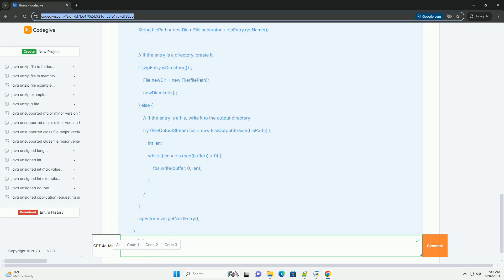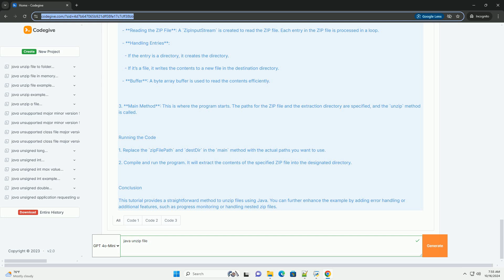java unzip file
certainly! unzipping files in java can be accomplished using the `java.util.zip` package, which provides classes for reading and writing zip files. below, i'll guide you through the process of unzipping a zip file in java with a detailed explanation and a code example.

### tutorial: unzipping files in java

step 1: import required classes
to work with zip files in java, you need to import the following classes:

step 2: create a method to unzip files
you can create a method named `unzip` that takes two parameters: the path to the zip file and the directory where the files should be extracted.

code example
here’s a complete example of a java program that unzips a zip file:

1. **imports**: the necessary classes are imported for file handling and zip operations.

2. **unzip method**:
   - **parameters**: the method takes the path of the zip file and the destination directory as arguments.
   - **directory creation**: it checks if the destination directory exists; if not, it creates it.
   - **reading the zip file**: a `zipinputstream` is created to read the zip file. each entry in the zip file is processed in a loop.
   - **handling entries**:
     - if the entry is a directory, it creates the directory.
     - if it’s a file, it writes the contents to a new file in the destination directory.
   - **buffer**: a byte array buffer is used to read the contents efficiently.

3. **main method**: this is where the program starts. the paths for the zip file and the extraction directory are specified, and the `unzip` method is called.

### running the code
1. replace the `zipfilepath` and `destdir` in the `main` method with the actual paths you want to use.
2. compile and run the program. it will extract the contents of the specified zip file into the designated directory.

### conclusion
this tutorial provides a straightforward method to unzip files using java. you can further enhance the example by adding error handling or  ...

python file
python file open
python file naming conventions
python file exists
python file object

python javatpoint
python java
python java interop
python java or c++
python javalang
python javadoc